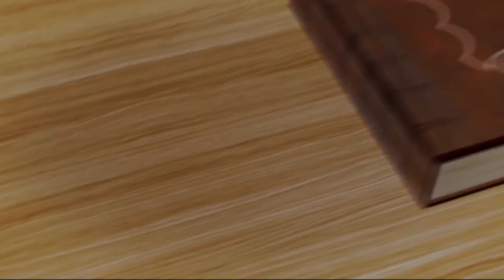FAMILY DESK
BY REV BUNDI
I Facebook Pillar Tv,
I Twitter @Pillar_tv,